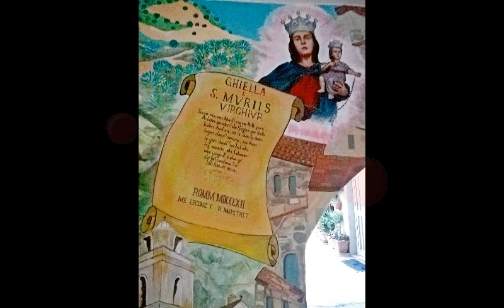Murales dedicati a Giulio Varibobba, San Giorgio Albanese, 2019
Murales dedicati a Giulio Varibobba, parroco e poeta di San Giorgio Albanese, provincia di Cosenza, Calabria